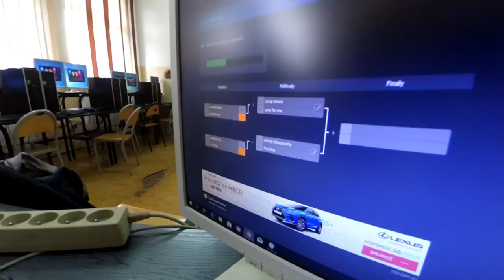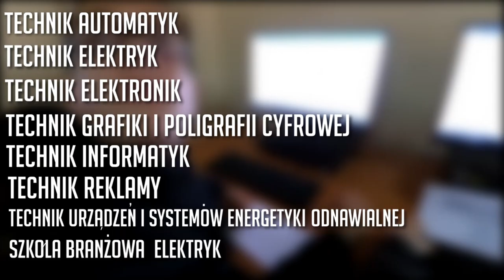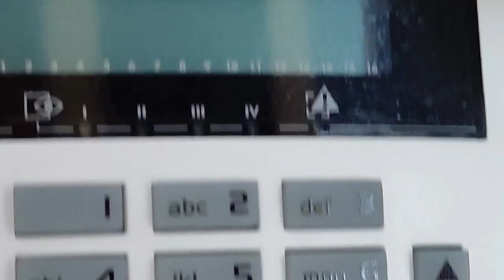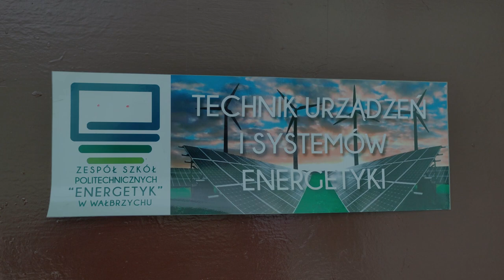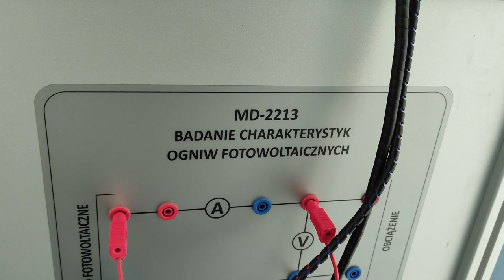Zespół Szkół Politechnicznych "Energetyk" w Wałbrzychu - film promocyjny 2021